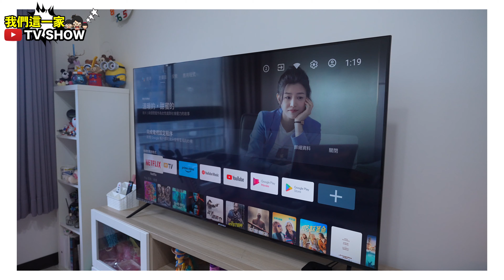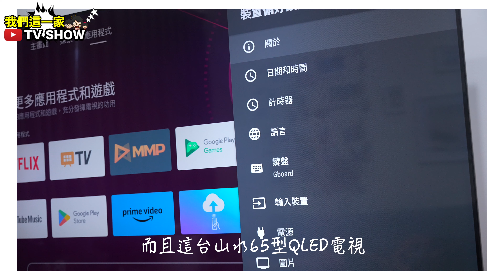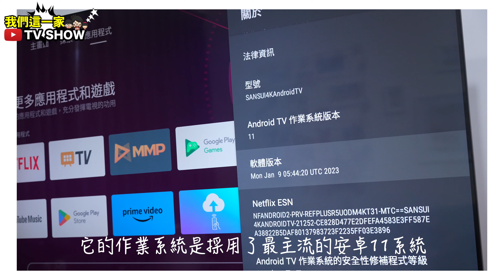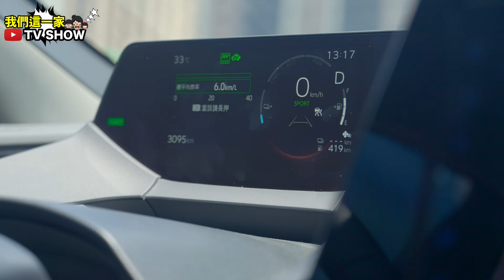汽油車的救星出現?!! 驚人的超跑等級外觀!! 強大的省油續航力!!缺點只有....缺車買不到....!! 『Toyota Prius PHEV』ft. 山水QLED 4K HDR 液晶電視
【SANSUI 山水】65型QLED Google認證4K HDR 量子智慧聯網液晶顯示器(SUHD-65N10)